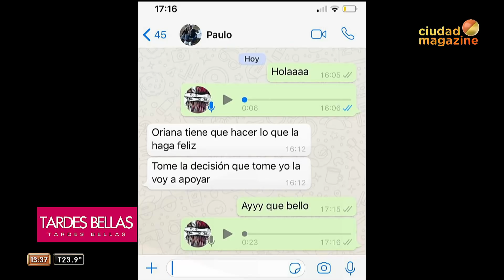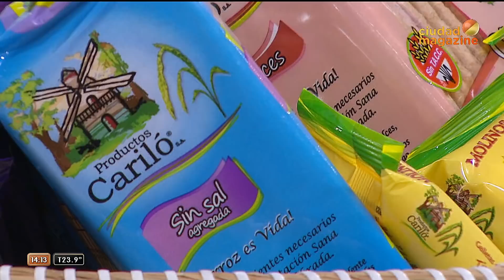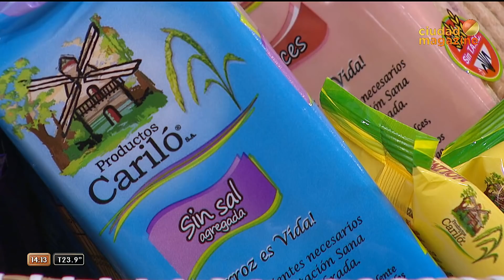Tardes Bellas- 11/02/20- Programa completo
Programa emitido el 11 de de febrero de 2020 por Ciudad Magazine.
MOVIL: Guido Süller.
TEMAS: Lista de los posibles convoados a Bailando 2020. S.O.S celulitis después de tener hijos. Como organizar tus maquillajes.  Pichichos al rescate.